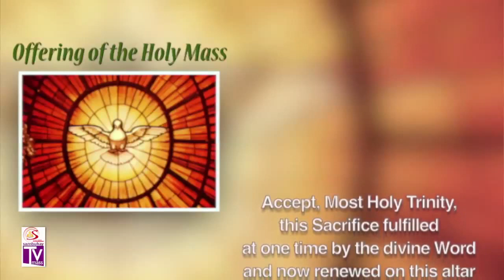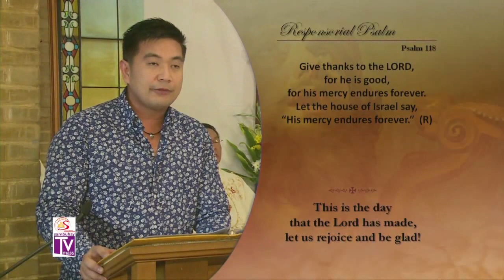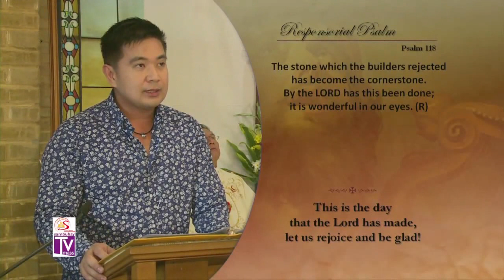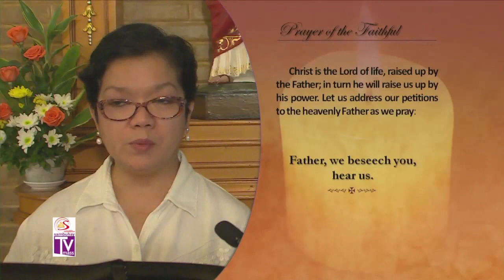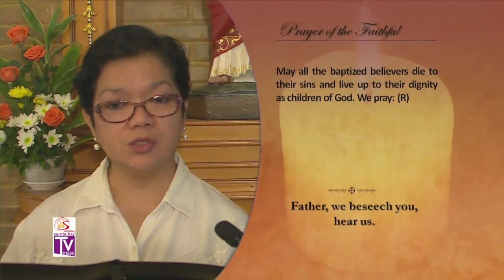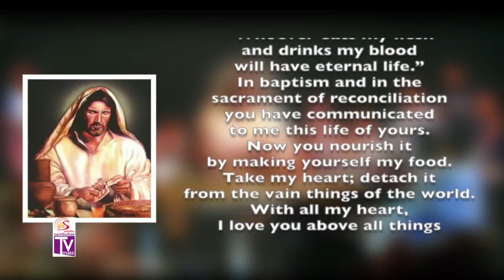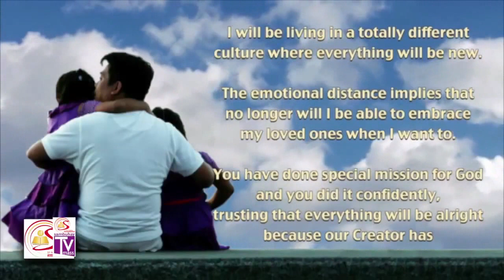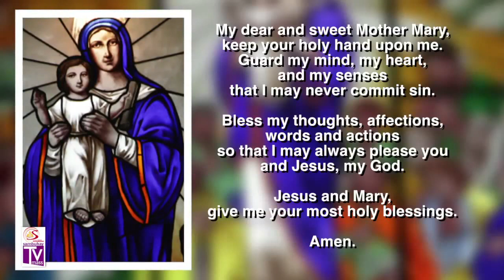Sambuhay TV Mass | Easter Sunday of the Lord's Resurrection March 27/2016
sambuhay tv mass 29th sunday in ordinary time (a) october 19 2014,
sambuhay tv mass 2013,
sambuhay tv mass november 2 2014,
sambuhay tv mass november 2,
sambuhay tv mass nov 2,
sambuhay tv mass october 2 2014,
sambuhay tv mass 33rd sunday in ordinary time (a) november 16 2014,